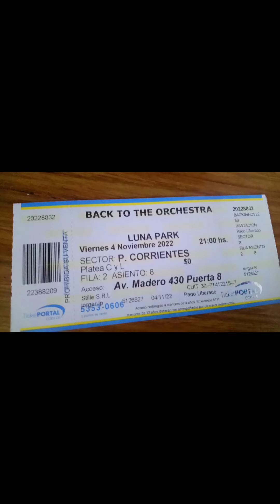Back to the orchestra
concierto de Back to the orchestra 2022